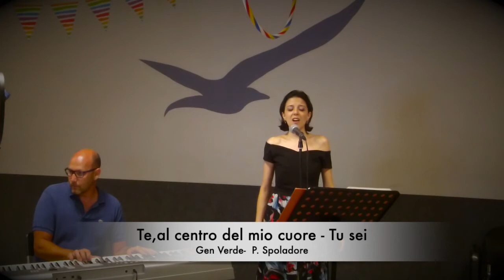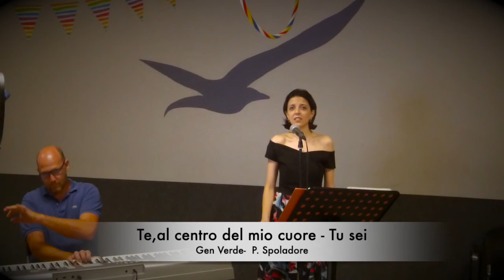Musica per matrimoni, Isabella Zaccone-Te, al centro del mio cuore,Tu sei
Due delle canzoni che amo di più cantare ai matrimoni:
-Te al centro del mio cuore
-Tu sei

Ti aspetto sulla mia pagina Piano & Voce sul sito matrimonio.com se vuoi contattarmi per il tuo matrimonio

GRAZIE
Isabella